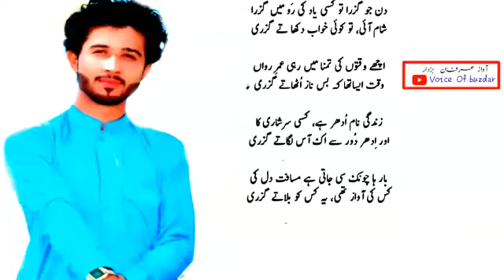Hart Teching urdu Poetry |New urdu rung town |Urdu New Poetry Shayri |sade love poetry irfan buzdar